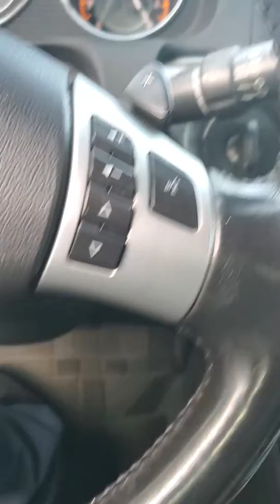Both vehicles break at the same time,... Superstition